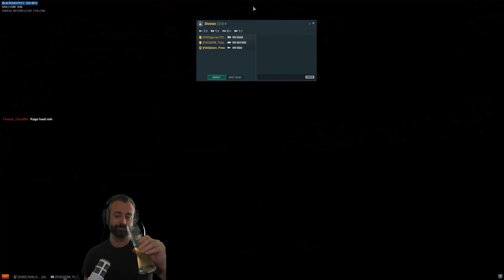KIDD, ich vs CV! Wo bleibt der CC Bonus? - World of Warships | [Stream] [Deutsch] [60fps]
Erstes Mal Zufallsgefecht? Gefühlt sicherlich!
LG Andre
Livestreams jetzt auch auf Twitch:
» Amazon «
Amazon Prime Test Mitgliedschaft:
euer Andre.